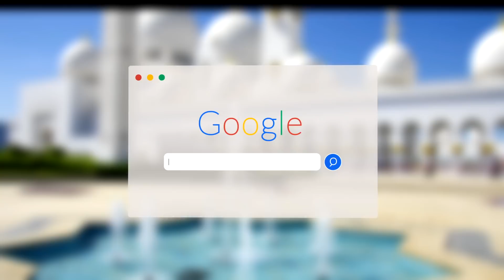Taskande Alquran : Episode 4 Sheikh Thierno Mouhamed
Alluwal_suumaye Taskande_alquran Episode 4 Sheikh Thierno Mouhamed . En collaboration avec Almouhsinoun. laawolkisal. Vous aussi dites nous un des verset qui vous donne de l'émotion.

Bayaana animée à la radio laawolkisal en direct sur internet
Incha'Allah.